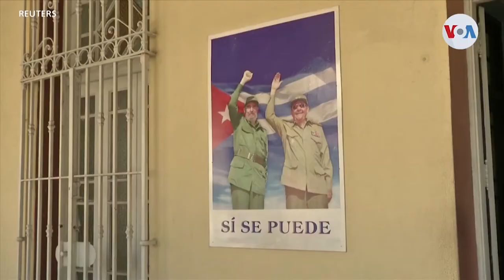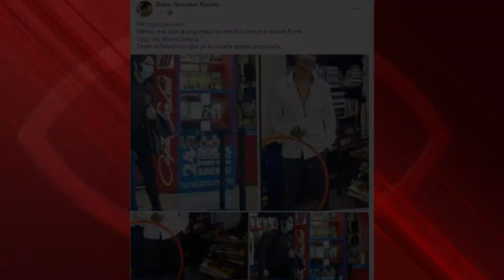La victoria del 15 N y las maravillas kafkianas de la “dictadura tropical”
Cubainformación TV – Basado en un texto de Michel E. Torres Corona – Cubadebate.- A estas alturas, nadie puede negar que el famoso “15N de Cuba” fue un rotundo fracaso para la contrarrevolución y sus padrinos de EEUU, y un triunfo y revulsivo para la Revolución cubana
Fuente original en Cubainformación TV: